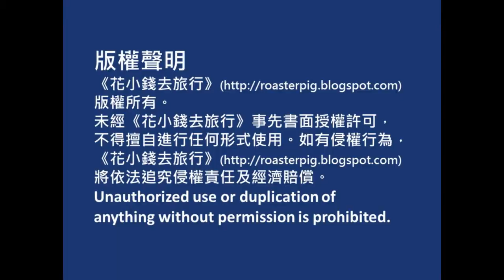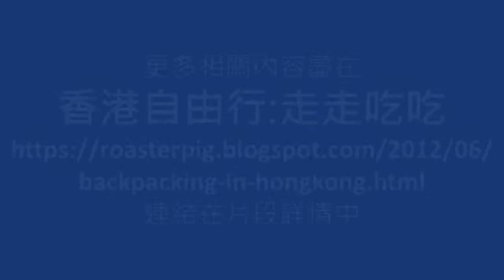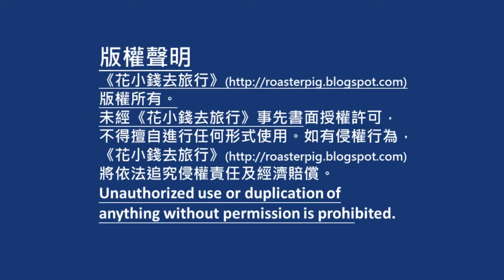花小錢遊香港：長洲東灣沙灘+怎樣走